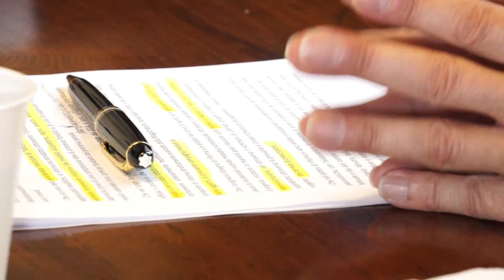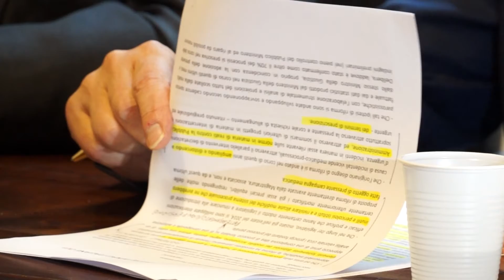Tre giorni di astensione dei penalisti per dire no alla riforma del processo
Uno sciopero proclamato dall’Unione Camere Penali per protestare contro quella che gli avvocati definiscono "una riforma asistematica del processo". Per i penalisti lo slogan "prescrizione più lunga e processi più brevi", "è un ossimoro per coprire le carenze organizzative che portano oltre il 70% dei processi a prescriversi nel corso delle indagini preliminari". I penalisti dicono no all'ipotesi di ampliamento dei termini di prescrizione e del ricorso delle videoconferenza nei processi.